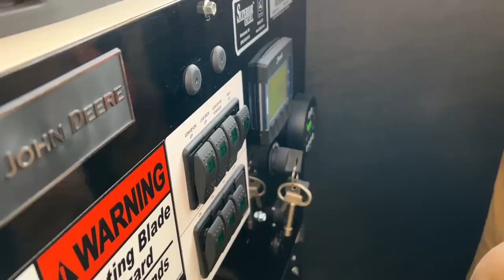E11: Making Sorghum: The Journey from Hand-Cutting to Modernization for the Guenther Family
Making Sorghum: The Journey from Hand-Cutting to Modernization for the Guenther Family
🌾 The Guenthers discusses their experience of cutting and hauling cane by hand, their passion for it as a child, and their later invention of a machine to automate the process.

0:30: 🌾 The speaker reminisces about the labor-intensive process of cutting and hauling cane by hand to the mill.
0:30: Cutting cane by hand and loading it onto wagons was a tremendous amount of work.
1:08: The speaker had a strong desire to be in the cane field and help with the process.
4:21: 🚜 Isaac is driving a tractor while Charlotte controls the hydraulic handles and speed of the rollers on the mill.
4:21: Isaac is driving the tractor while Charlotte controls the hydraulic handles and speed of the rollers on the mill.
4:37: Charlotte also controls the speed of the juice pump pressure on the rollers.
5:22: The process of building the homemade mill had its challenges, but now it is working smoothly.
8:30: 👨‍🍳 Two people take turns cooking and firing the boiler to make the work more manageable and avoid working late.
8:30: Two people take turns cooking and firing the boiler.
8:42: Starting early allows them to get several hours of cooking out of the way.
9:03: Working late makes everyone cranky, so they aim to finish by 6:00 PM.
14:39: 🌾 The video discusses the process of lopping off seed heads from a field of crops to prevent lodging and other issues.
14:39: Lopping off the seed heads helps prevent problems such as trash build-up, pipe blockages, and pump troubles.
15:16: Removing the seed heads also prevents lodging, especially during rainy weather.
19:51: 🔧 The video shows the process of cleaning and maintaining a tank using a pump and valves.
19:51: The process involves checking valves and ensuring cleanliness.
20:36: A pump is used to remove the contents of the tank.
21:12: The tank holds 3,000 gallons and is insulated.
by Tammy AI